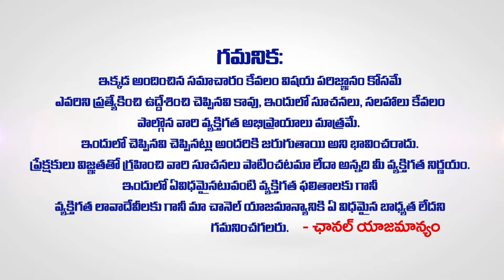ఏ రాశి వారిని పెళ్లి చేసుకోవాలి? | Mithuna Rasi Marriage Compatibility | Marriage Mithuna Rashi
ఏ రాశి వారిని పెళ్లి చేసుకోవాలి? | Mithuna Rasi Marriage Compatibility | Marriage Mithuna Rashi | Smt. JAYAPPRADDA Rasulu & marriages | WomenEdition